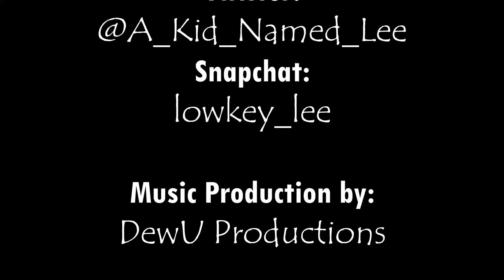Dew U Productions Presents: Jenga & Jamz - Top 5 Albums of 2018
Me and Brandon are back for the Top 5 albums of 2018!

Enjoy the background music? Listen Here!

Follow @freefortheculture on IG for hats. DM for pricing!

Illusion of Fear can be found here!